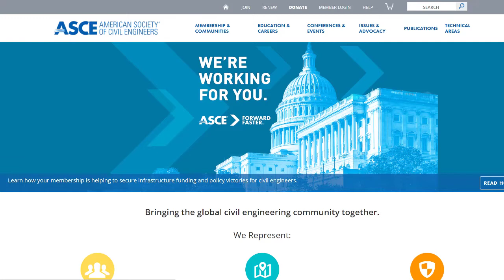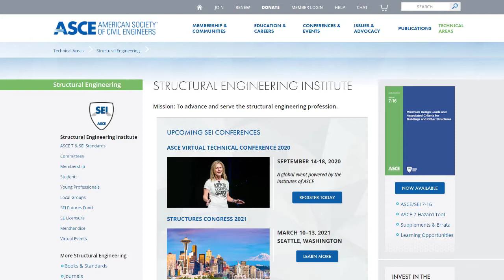Concrete Resources 101 - Vlog 684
Today Hailey Bennett EIT, Staff Engineer at Intelligent Concrete, shares Concrete Resources 101. This video breaks down what membership organizations are, names a few relevant to the concrete and construction industry, and explains the benefits of participation.